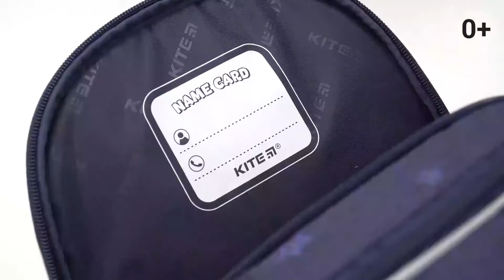Рюкзак школьный полукаркасный Kite Education модель 700 (LED) | Обзор рюкзака новой коллекции 2021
Школьный рюкзак Kite Education  700M (LED) – ортопедическая полукаркасная модель, выполненная из прочного полиэстера.

Нашивки яркие и объемные, по контуру обрамлены светоотражающим материалом. Уникальная особенность декора – светящийся LED-элемент на переднем кармане. Работает в трех режимах: постоянное свечение, медленное и быстрое мигание. Светится холодным голубым цветом.

Полукаркасная модель прекрасно держит форму, сочетая в себе легкость и стойкость конструкции.

Рюкзак одобрен немецким Институтом здоровья и эргономики IGR. Рекомендован для школьников ростом 130 – 145 см (6-10 лет).

Небольшой вес (всего 780 г), ортопедические свойства и стильное оформление – еще не все преимущества модели. Продуманная система организации пространства с карманами, разделителями и органайзером поможет ребенку поддерживать канцелярию в идеальном порядке. Безупречное немецкое качество ощущается в каждой детали: от плавно работающих молний до надежного крепкого текстиля.

РЮКЗАК KITE 700 (LED) СНАРУЖИ:
✅ ортопедическая спинка Ergo Kids снижает нагрузку на позвоночник: мягкие подушечки плавно повторяют естественные изгибы спины;
✅ мягкие и дышащие S-образные лямки; благодаря изогнутой форме, комфортно ложатся на плечи;
✅ съемный нагрудный ремень с пластиковой застежкой-фастексом фиксирует лямки в удобном положении;
✅ передний карман с органайзером, ключницей и карманом для телефона с плюшем;
✅ 2 боковых кармана на резинке для бутылочки с водой или термоса;
✅ уплотненная мягкая ручка-переноска и текстильная ручка-петля для подвешивания рюкзака на крючок;
✅ устойчивое усиленное дно с PU-покрытием, которое легко очищается влажной салфеткой;
надежная фурнитура: плавно работающие молнии с тактильно приятными пуллерами, покрытыми резиновым напылением;
✅ светоотражающие элементы со всех сторон изделия для того, чтобы ребенок был заметен на дороге в любое время суток;
✅ декор: светящийся LED-элемент, объемные нашивки, светоотражающая печать, цветные пуллеры, 3D раббер бейдж с логотипом Kite.

РЮКЗАК KITE 700 (LED) ВНУТРИ:
✅ 2 просторных отделения для тетрадей и книг;
карман для планшета с плюшевой вставкой, защищающей экран от царапин;
✅ крепкая брендированная подкладка черного цвета;
поле для записи персональных данных;
✅ иконки навигации, подсказывающие предназначение каждого отделения и кармана.

К рюкзаку идеально подходит пенал Kite 662 и сумка для обуви Kite 600M в том же дизайне.

LED-элемент питается от пальчиковых батареек типа АА. При соблюдении рекомендаций по эксплуатации, устройство проработает более 3000 часов. Чтобы сменить режим свечения, а также включить или выключить LED-элемент, воспользуйтесь кнопкой переключения. Ознакомьтесь с подробной инструкцией и техникой безопасности на бирке.

Kite — первоклассные рюкзаки 🤘.